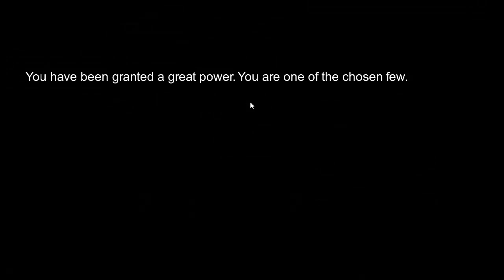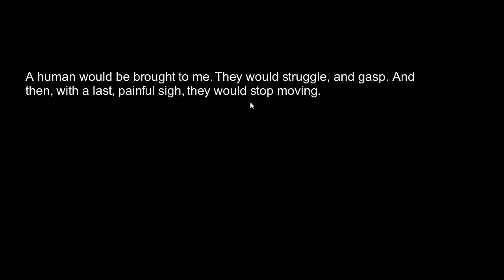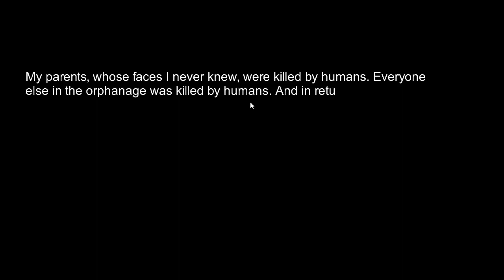Hatoful Boyfriend playthrough #21: Charon Virus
There's the bird flu, and then there's the super bird flu, as the game ever-so-slowly unveils the story to us.